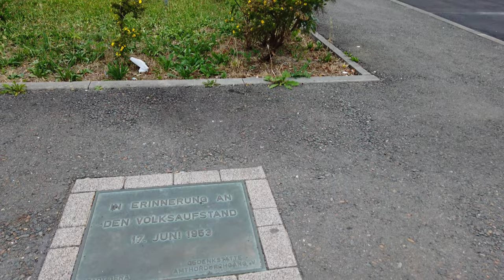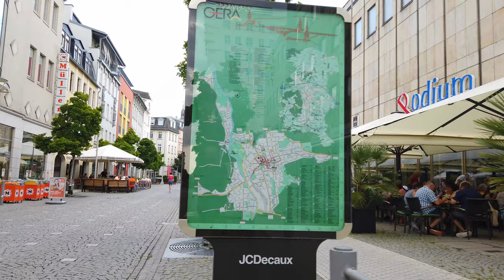GERA, Germany - 4K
Gera is a city in the state of Thuringia, Germany with a population of about 94,000 people. Gera was first mentioned in 995 yet nowadays touristically interesting sites are rare. The city is rarely visited by tourists even though it is the third-largest city in Thuringia after Erfurt and Jena.

On this tour we see a bit of the city center and find many streets that are rather devoid of people and tourists. The city has some good sides like the market square that we visit as we head towards the south train station where we end our short walk.

Timeline:
0:00 Route Preview
2:00 Walking Tour